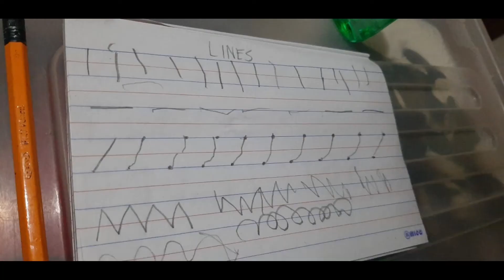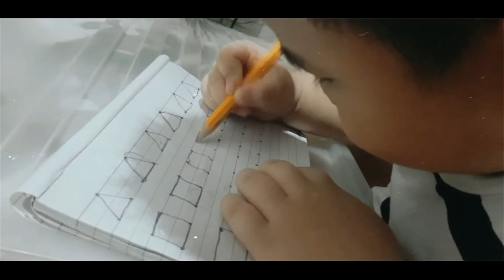Learning 101 with Zacky Part 2 | Zack TV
Hello everyone!
This is Part 2 of our third youtube video.
Zack is 3 years old, turning 4 this year. We taught him the basics, Read Alphabets, Numbers and Shapes. In this video he write/draw the basic lines and shapes.
Most of the kids nowadays are playing using gadgets that's why we need to focus on them most specially in this time because of the virus we are not allowed to go outside and it's the perfect time for us to teach them.

Hope you guys enjoy this video! Stay safe everyone and God bless.